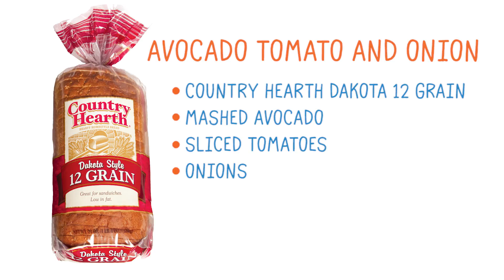Avocado Tomato and Onion